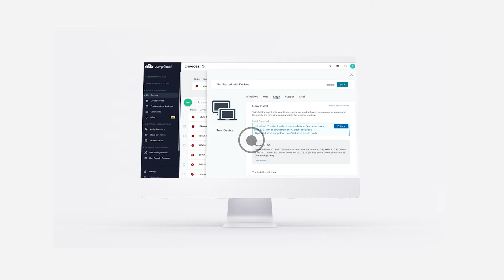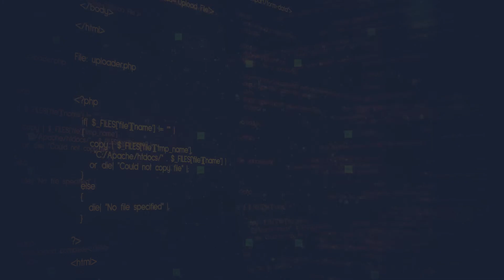Cloud Directory Platform AD & SSO Reimagined:Meet JumpCloud(SSO, MDM, MFA, PAM, and more)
Why JumpCloud?
Reimagine the directory as a complete platform for identity, access, and device management.

JumpCloud changes the way IT administrators manage their organizations by providing a comprehensive and flexible cloud directory platform. From one pane of glass, manage user identities and resource access, secure Mac, Windows, and Linux devices, and get a full view of your environment.

Cloud Directory Platform
Use a modern console to simplify your operations and take control of your environment, no matter where your users and devices are located. All you need is an internet connection.

-Intuitive web interface for IT management across users and resources.
-No hardware, maintenance, or upgrades required.
-Streamlined user onboarding, offboarding, and access workflows — with one set of secure credentials per user.

Identity, Access, and Device Management
Manage user access to any resource and major operating system with the only open directory platform built to adapt to your environment. Protocol-driven and agent-based controls mean you’re ready for whatever comes your way.

-Open directory with protocols including SAML/SCIM, LDAP, and RADIUS
-Full user lifecycle management across SSO applications and other resources
-Complete user account and configuration management across Mac, Windows, and Linux

Zero Trust Security and Compliance
Deploy cutting-edge security measures with ease using built-in tools, implementing a modern Zero Trust security framework and achieving compliance while keeping your end users productive.

-Set password complexity requirements and control multi-factor authentication (MFA) across access points
-Configure devices with templated policies for controls like full disk encryption, plus execute custom commands
-Apply conditional access policies to control which devices and networks access resources
-Export directory, event, and device data for auditing and compliance requirements
-Implement security controls in line with GDPR, PCI DSS, HIPAA, SOC, and other industry standards